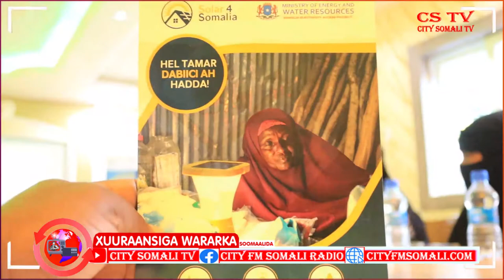Maxaad ka Fahansantahay Isticmaalka Solarka? Warbixin...